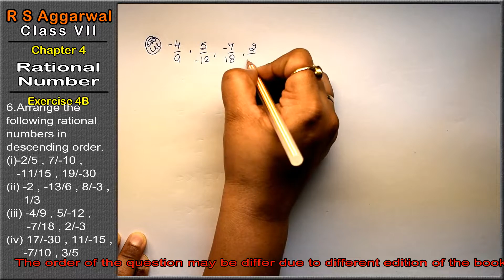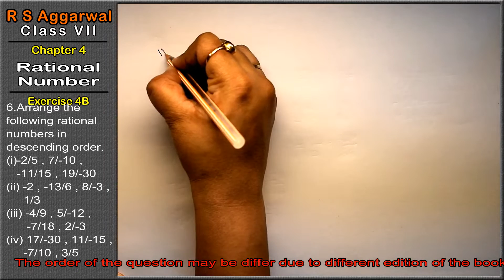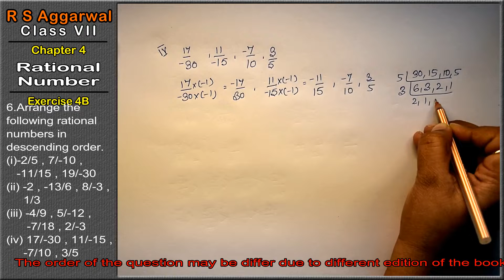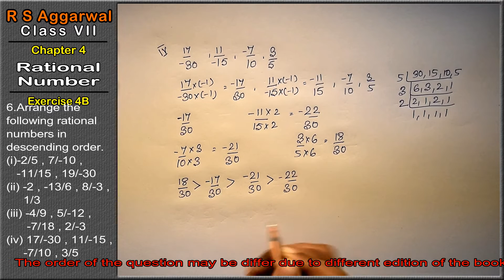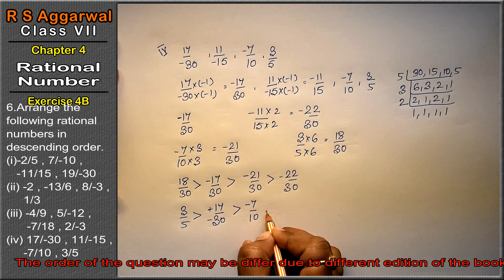Rational Number |Class 7 Exercise 4B Question 6 | RS Aggarwal | Learn Maths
Class - 7
Chapter - 4 - Rational Number
Exercise - 4B
Question - 6

Regards,
Garima Agarwal